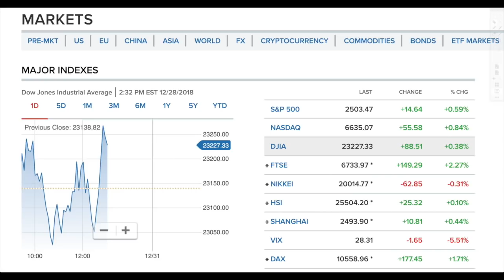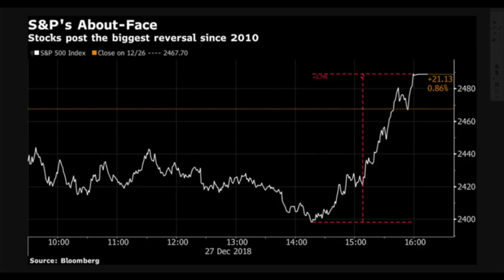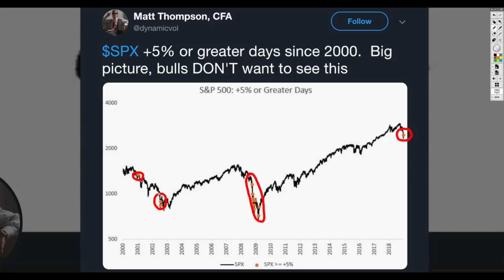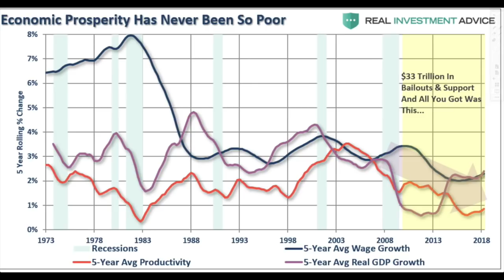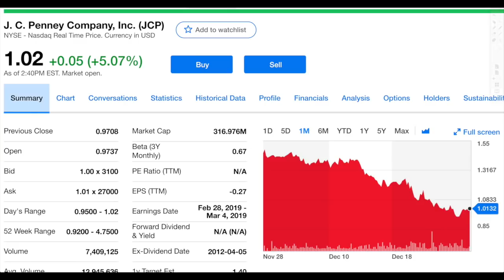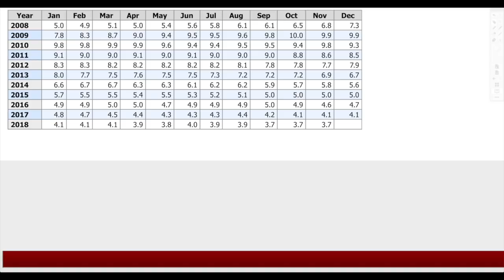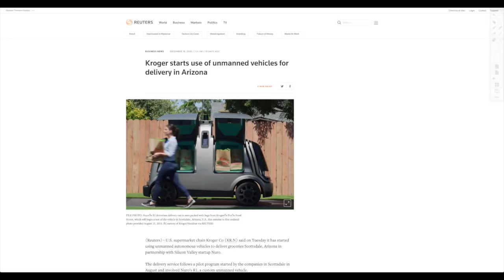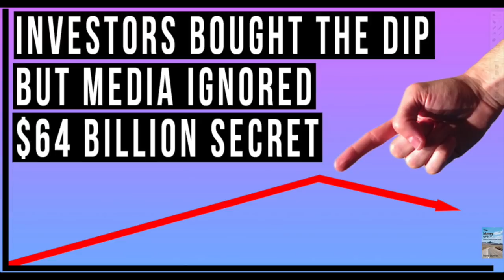Investors Bought the Dip & Ignored the $64 Billion SECRET Why the Stock Market Rallied 1000 Points!